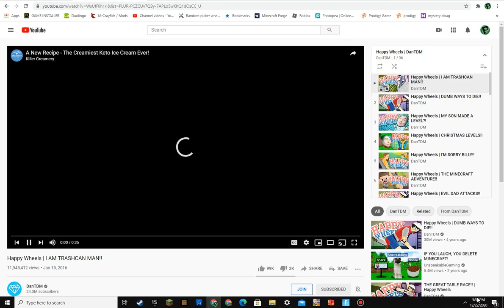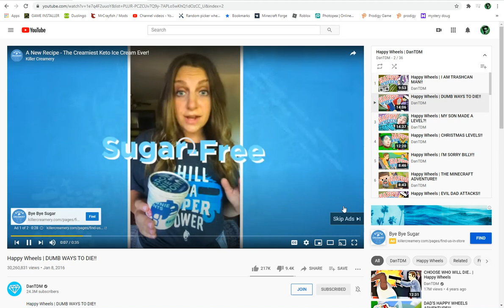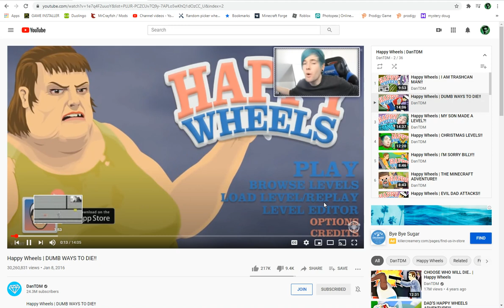DANTDM HAPPY WHEELS REACTION VIDEO